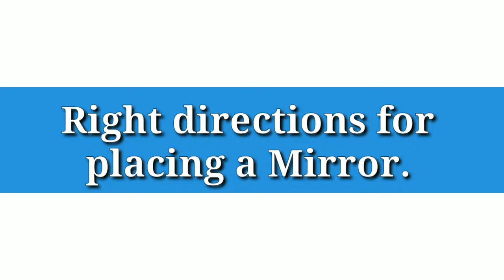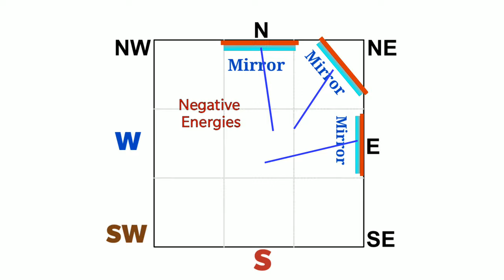दर्पण / आइने के लिए वास्तु टिप्स ~ Vastu tips for Mirrors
Mirrors are important and necessary household items. Mirrors can have both positive and negative effects in your house. In this video, we will learn basic vastu tips for Mirrors so that we gain maximum positive effects.